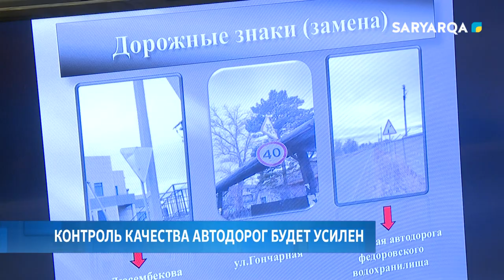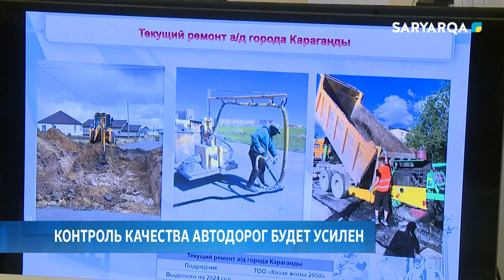Контроль качества автодорог будет усилен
Качество дорог находится под пристальным контролем. Депутаты Карагандинского городского маслихата обсудили работу, которая ведётся в этом направлении. На совместном заседании членов постоянной комиссии народные избранники ознакомились с состоянием отремонтированных участков автомобильных дорог.